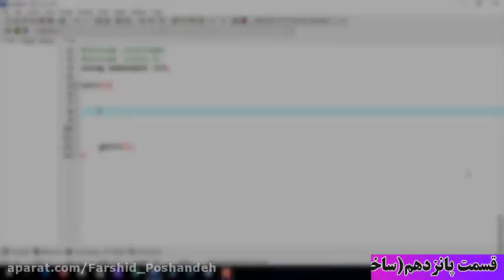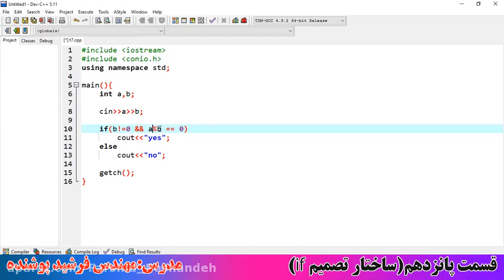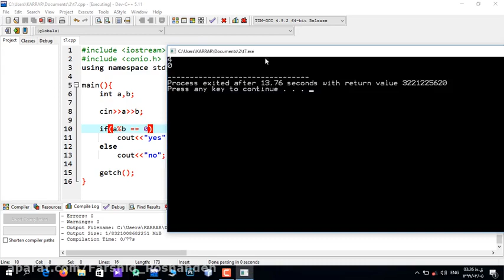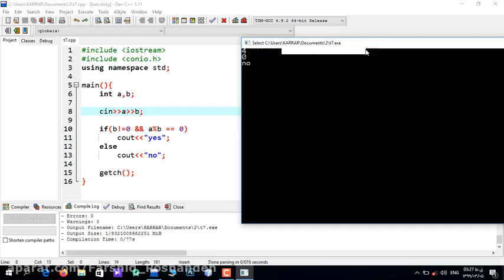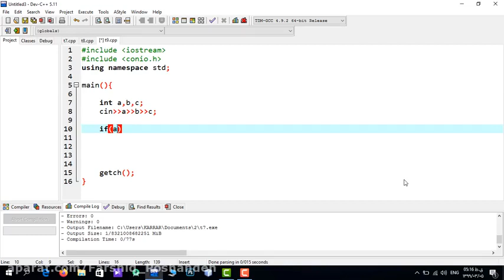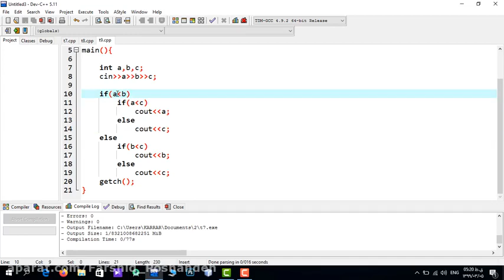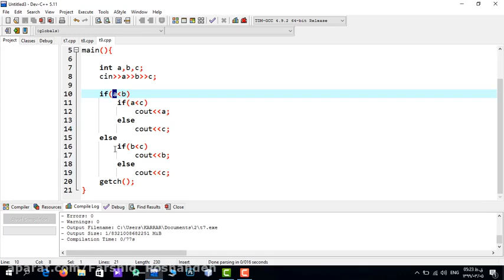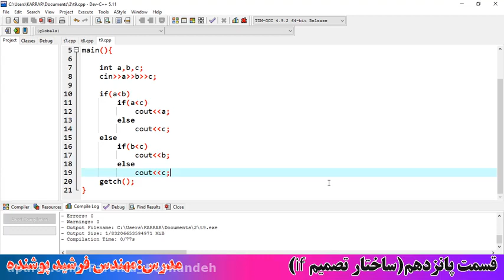C++ - آموزش برنامه نویسی سی پلاس پلاس از مقدماتی تا پیشرفته قسمت 14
معرفی برنامه نویسی سی پلاس پلاس و اهداف آن
    مفاهیم اولیه و کاملا ضروری
    الگوریتم: نکاتی که در نوشتن الگوریتم باید به آنها توجه داشت
    ویژگی های الگوریتم تعاریف اولیه برنامه نویسی
    تشریح مترجم زبان های برنامه نویسی، ساختار کلی نوشتن برنامه در C++ و ایجاد تابع اصلی یا بلوک اصلی Main
    تشریح کلیه عملگرهای زبان برنامه نویسی C++ که شامل عملگرهای محاسباتی، مقایسه ای، انتساب، ترکیبی، منطقی، بیتی و عملگر شرطی
    نوع های اطلاعاتی موجود در C++ (اعداد، کاراکترها، منطقی، رشته و…)
    و …